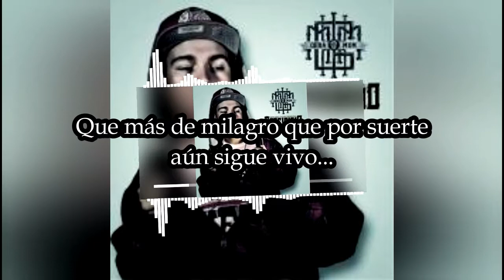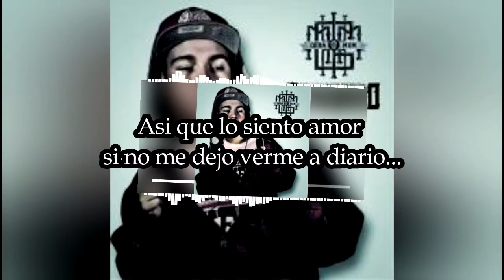Gera MXM - 100 Por Hora [LETRA] (+LINK DE DESCARGA)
Titulo: 100 Por Hora
Artista: Gera MX
Fecha de lanzamiento: 2015
Género: Hip-hop/rap
Formato: .mp3 320 kbps